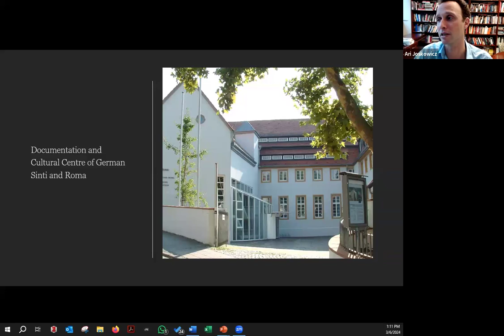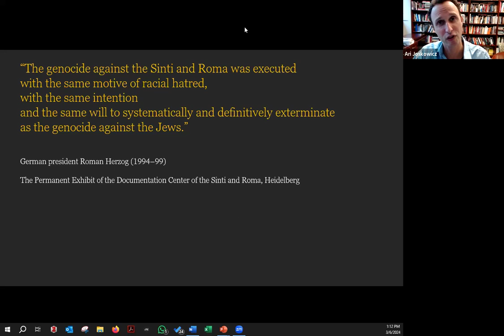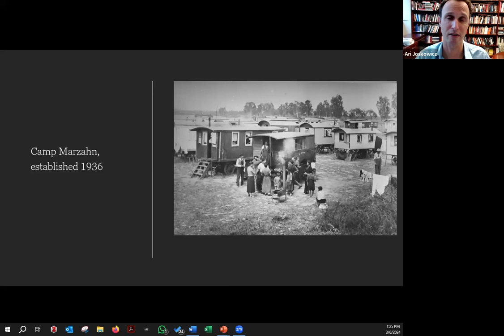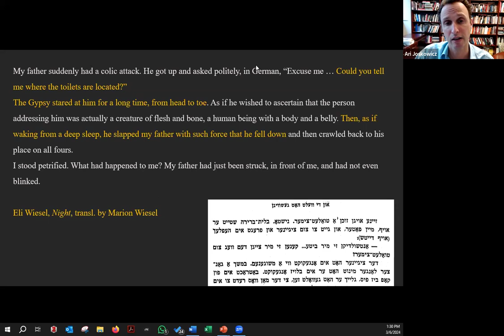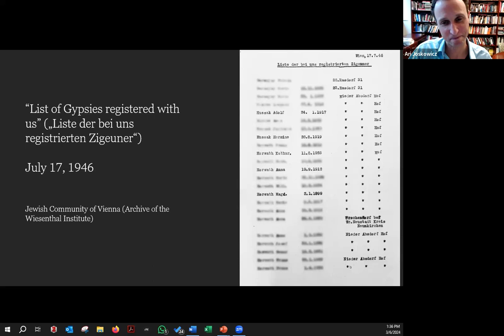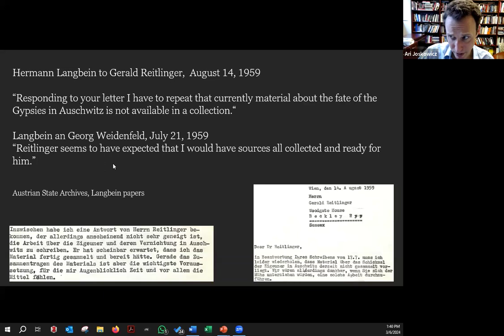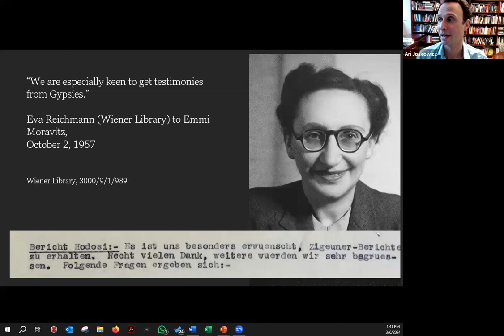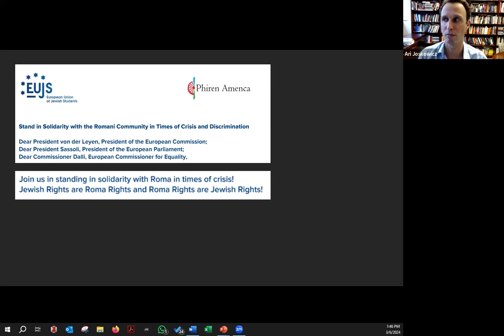Roma, Jews, and the Holocaust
A talk for the Sir Martin Gilbert Learning Centre by Professor Ari Joskowicz on 6 March 2024.